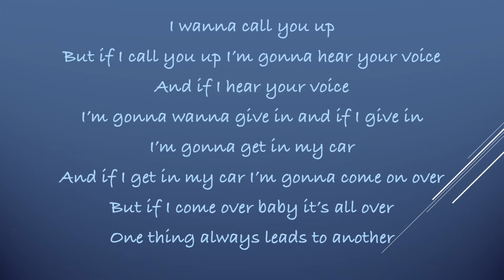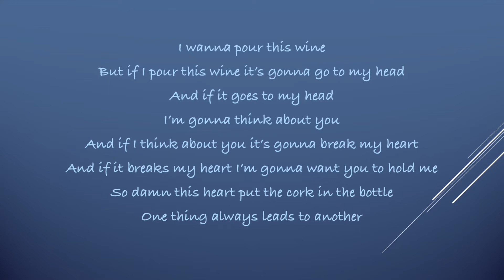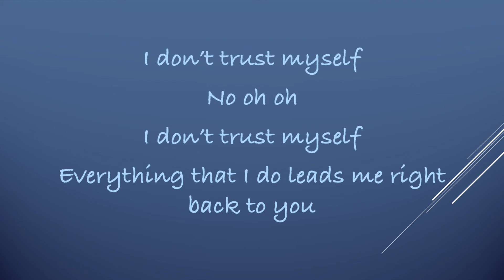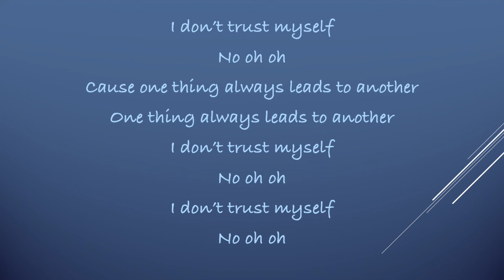I Don't Trust Myself- Sara Evans Lyrics